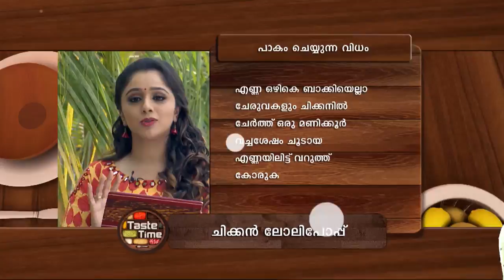STAR TASTE TIME 1255 TD 02 03 18 PLAIN